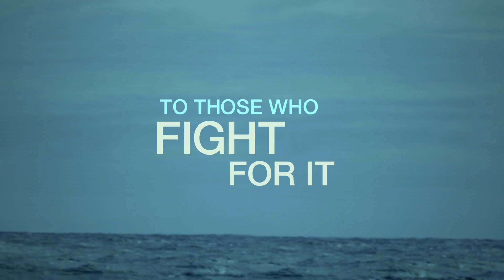GenKickAss Trailer V5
Promo Trailer for "Generation Kick Ass," a series of films about young people defiantly changing the world. Created for Cinema New Bedford, a joint production by the New Bedford Film Society and Zeiterion Theater.

Edited by Mocha.